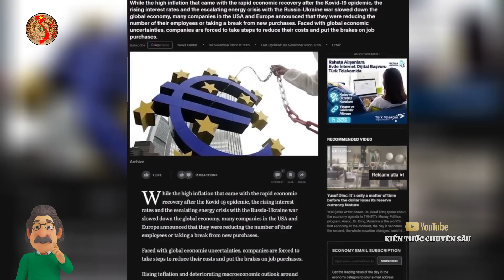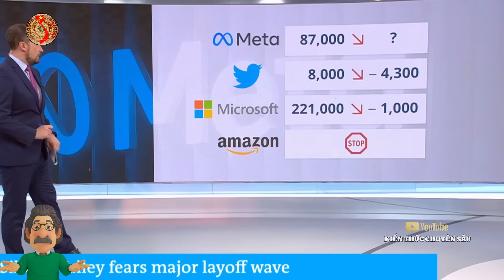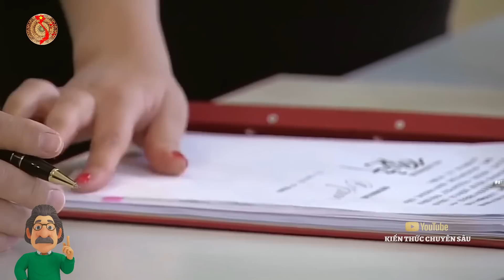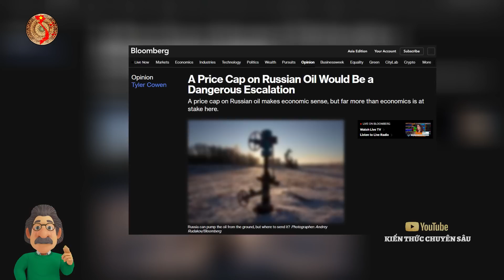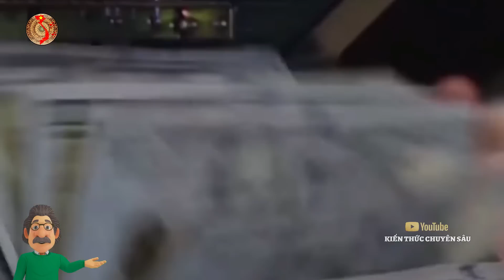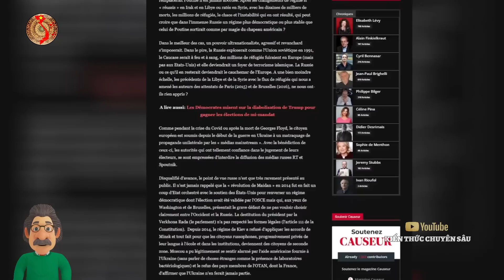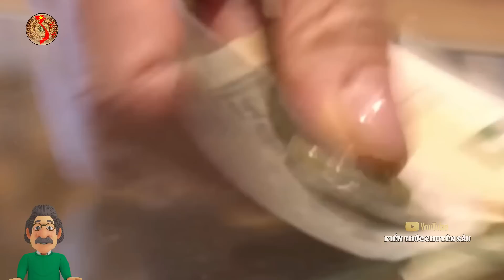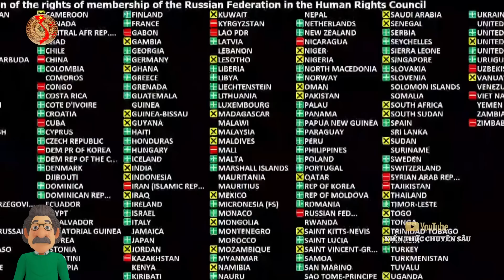Nga Bắt Đầu Cuộc Chiến Vàng Và Dầu Để Lật Đổ USD | Kiến Thức Chuyên Sâu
👉Nơi ủng hộ chủ kênh xiền
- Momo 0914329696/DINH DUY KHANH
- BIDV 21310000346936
Nội dung video: Nga Bắt Đầu Cuộc Chiến Vàng Và Dầu Để Lật Đổ USD | Kiến Thức Chuyên Sâu